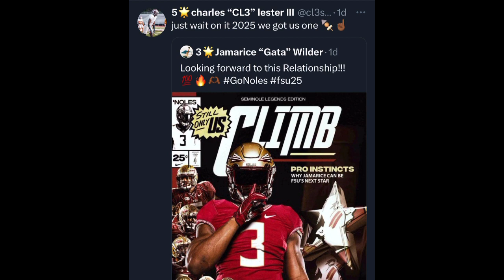3🌟 RB Jamarice Wilder just COMMITTED to the Colorado Buffs‼️coachprime